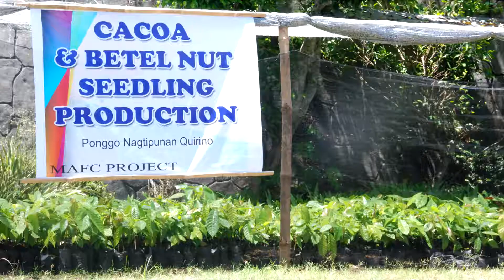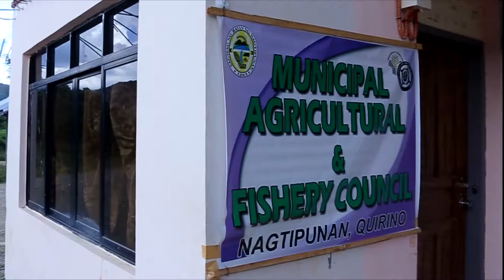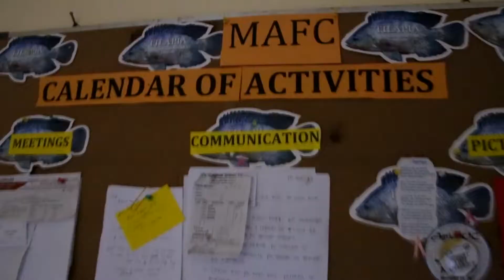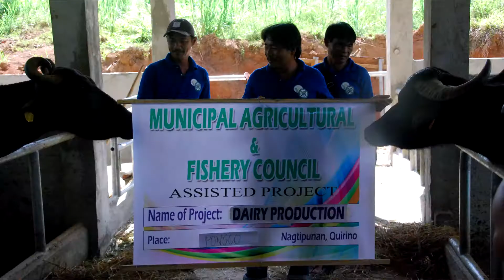DA-RFO 02 | 2017 | Region 02 Achiever in Agriculture & Fisheries: Nagtipunan MAFC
The Municipal Agricultural & Fishery Council (MAFC) of Nagtipunan, Quirino is Cagayan Valley's 2017 Most Outstanding MAFC.